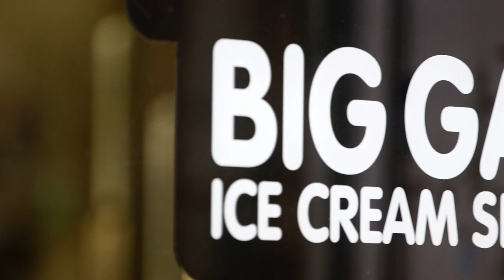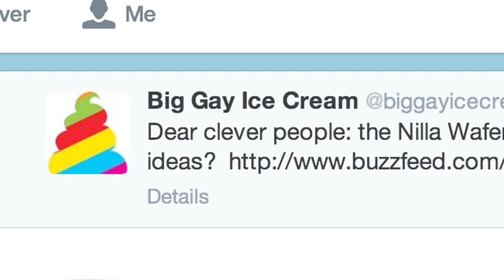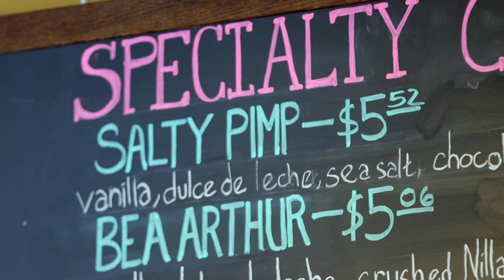Big Gay Ice Cream: Rethinking Soft Serve - Artisanal Food Masters - Epicuriousity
Douglas Quint and Bryan Petroff opened their first ice cream truck on a lark one summer, and decided to shake up the traditional soft-serve scene by offering gourmet toppings combined in creative ways. The result was Big Gay Ice Cream, which now serves “Salty Pimps” and “Bea Arthur” cones from two NYC storefronts and counting.